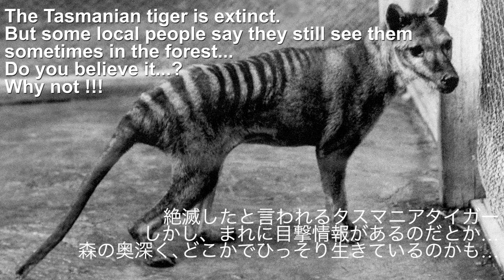オーストラリアはタスマニアで見られる動物達！ 🐨 Wild Animals you can see in Tasmania, Australia!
タスマニアに旅行に行った際に撮影できた動物達です🦘🇦🇺タスマニアではたくさんの野生動物に出会う事が出来ます。ゆっくりマイペースに歩いている野生のウォンバットには癒されました。そして野生のホワイトワラビーに出会えた時は感動でした🤩夜行性の為、野生のタスマニアンデビルやクオールには出会えませんでしたが、動物園で出会うことが出来ましたよ。タスマニアの動物園ではオーストラリアに住んでいる可愛い動物達をたくさん見ることが出来ますよ。日本の動物園とは一味違う体験が出来ます🐨
また雄大な海の自然を感じながら野生のイルカやアザラシに出会うことが出来るクルーズは圧巻でした🐬タスマニアを訪れた際は是非トライしてみて下さいね！